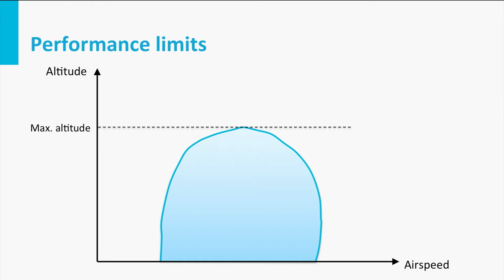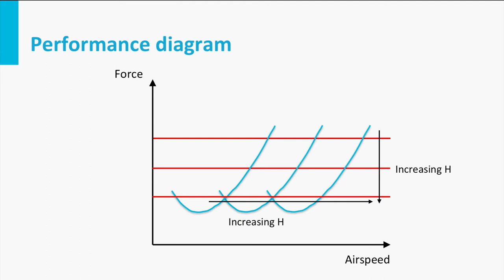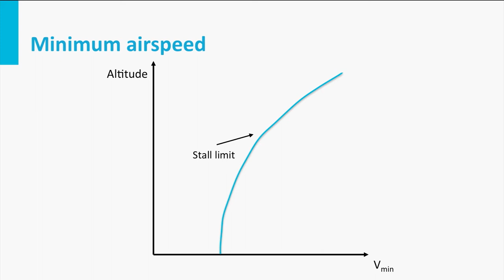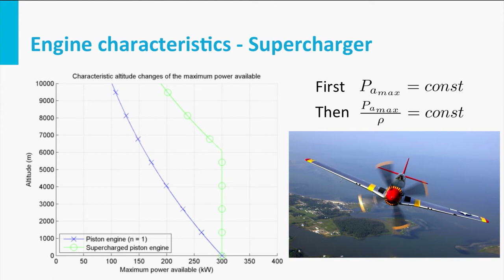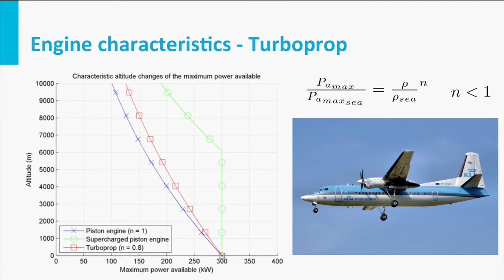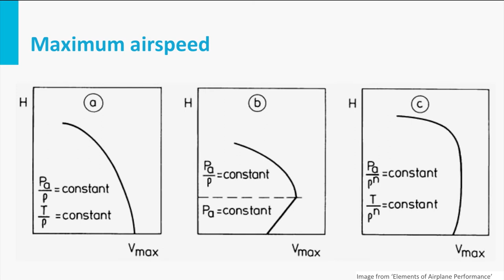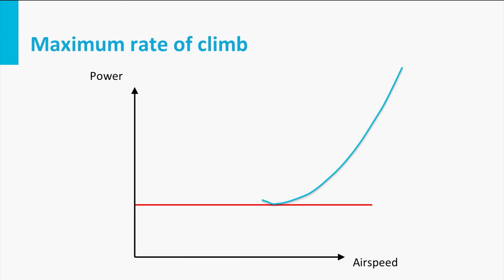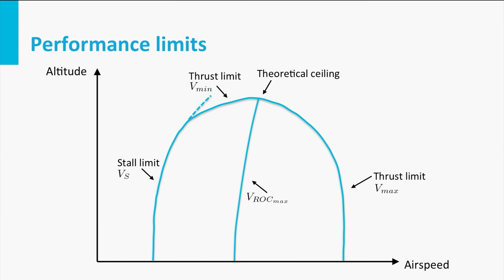AE1110x - W10_4b - Performance Limits